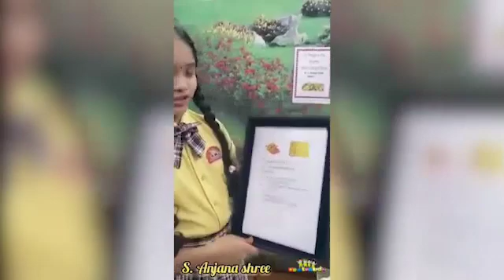Food adulteration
Science fair 2021.
S. Anjana shree
Topic: Food adulteration